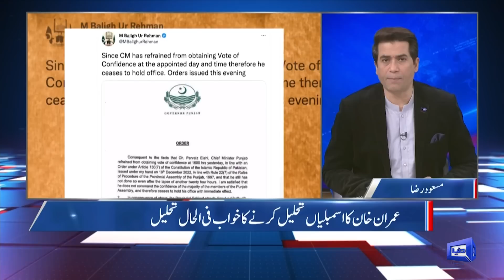Dunya Kamran Khan Kay Sath | 23 Dec 2022 | Dunya News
Discussion on (Islamabad Incident) Islamabad Incident: IGP orders state of high alert in Punjab, High Alert in Islamabad, Section 144 Impose, (Governor Supenstion Notification) Parvez Elahi back in the saddle after LHC suspends governor's notification. (Dissolution Of Punjab And KPK Assemblies) Dissolution of Punjab and KP Assemblies And PTI Next Strategy Plans. Debate Among Anchorperson Masood Raza  Mushtaq Yousafzai Aizaz Syed  Federal Law Minister (Senotor) Azam Nazeer Tarar   PTI Leader Shafqat Mehmood  and  Anwar Mansoor Khan Ex Attorney General